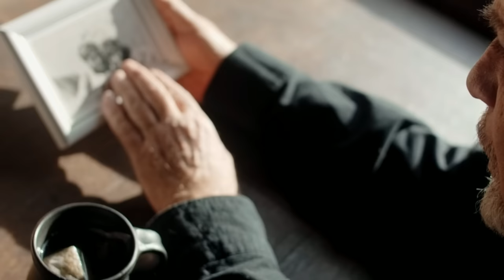मरे हुए व्यक्ति की 3 चीजों का इस्तेमाल कभी नहीं करना चाहिए | Garud puran